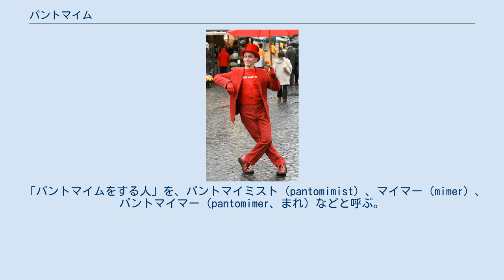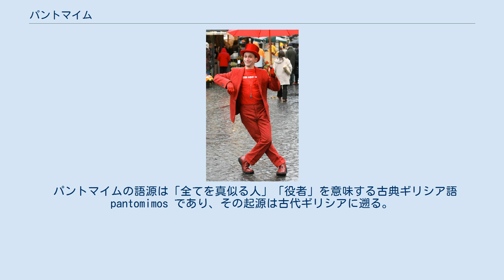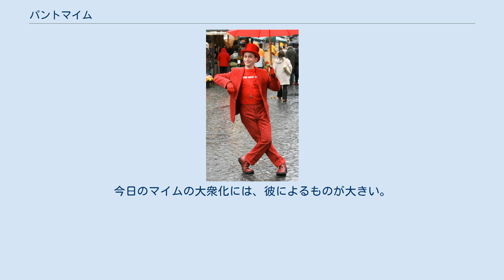パントマイム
フィクションの諸形式_(舞台芸術)
パントマイム（英語: pantomime）は、台詞ではなく身体や表情で表現する演劇の形態。
黙劇（もくげき）、無言劇（むごんげき）とも呼ばれる。
 mime Pablo Zibes パントマイムは大道芸（ストリートパフォーマンス）としても多く見られる表現方法で、実際には無い壁や扉、階段、エスカレータ、ロープ、風船などがあたかもその場に存在するかのように身振り手振りのパフォーマンスで表現する。
単にマイムともいうことがある。
 「パントマイムをする人」を、パントマイミスト（pantomimist）、マイマー（mimer）、パントマイマー（pantomimer、まれ）などと呼ぶ。
英語圏ではマイムアーティスト（mime artist）という呼びかたもある。
 英語圏（アメリカなど一部を除く）においては、パントマイムという単語は、主にクリスマスに子供向けに演じられるコメディ要素の強い伝統的演劇を指す。
通常主役はオリジナルと性別の異なる演者が担い、勧善懲悪の要素も強いなど、外国人には興味深いものである。
一方、日本語におけるパントマイム（台詞を用いないパフォーミングアートの一種）を意味する正しい英単語はマイム（mime）であるが、日本語においてはマイムという意味でのパントマイムの用法が広く使われていることもあり、本記事ではパントマイムという語を使う。
 パントマイムの語源は「全てを真似る人」「役者」を意味する古典ギリシア語 pantomimos であり、その起源は古代ギリシアに遡る。
ただし、このころのパントマイムは、演劇の一演目という扱いで、また今日我々が「パントマイム」という言葉で想像するものよりは、仮面舞踏に近いものであったようである。
 今日我々が見ている「パントマイム」に強い影響を与えたものとして、初期中世イタリアで起こったコンメディア・デッラルテが挙げられる。
今で言う旅芸人の一座であり、ヨーロッパ全土を放浪し大道芸を行った。
その影響もあって、ヨーロッパの言語的な壁を乗り越えるために、今で言うパントマイムの技法が洗練されていったとされる。
 その後18世紀頃までに、コンメディア・デッラルテは衰退していく。
そののち、コンメディア・デッラルテの遺産を取り入れ、フランスで道化芝居が発達していった。
現在の道化のイメージ、白塗りでちょっととぼけたキャラクターは、この時期のフランスの道化芝居によるものである。
その後、時代の流れとともに19世紀後半にはこのような道化芝居も衰退していくが、その流れを取り入れたドゥクルー、ジャン＝ルイ・バローなどが身体技法としてのパントマイムを洗練させてゆく。
そして、ドゥクルーの生徒として、マルセル・マルソーが存在した。
今日のマイムの大衆化には、彼によるものが大きい。